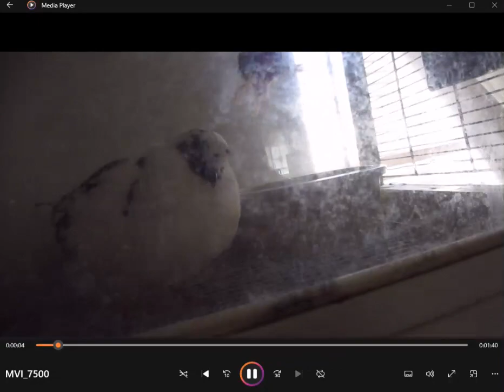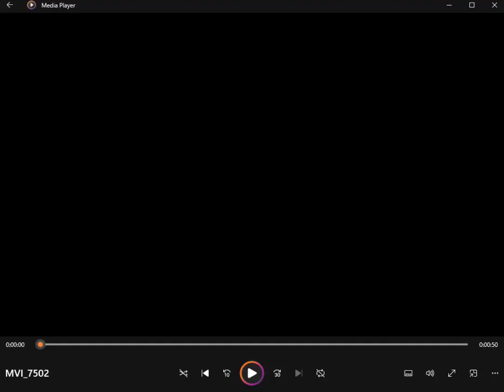My moms new wht pigeon from outside (#3) (1Brian God=6)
I'M THE ORIGINAL LIFE OF GOD! The woman God said nobody believes 'I'm God' so I made this to shut everyone up in a permanent Hell! (0:23) The 23 woman God!  (1:46) = 1john 4:6 we are from God! 1Brian God=6 number. (1:33) don't leave me on deck Brian God! (0:45, 4:05, 4:50) and I don't play mercy Brian God (0:54, 5:04, 5:40) 1 woman God=5 (1:05, 1:50, 1:23) I'm a 4:10 girl Brian God! (3:35) = God is the son of God! (0:38)

(1:15) = woman God=6

06/22/2023 @ (3:36) PM Brian God!
john 3--36

HOW I MADE THIS:
*I wanna show you my God powers over birds?

PART 3

*1womanGod=6 (1:06, 1:15, 1:24, 1:42, 1:51)

*11:41 = the (0:24) woman God! (2:05)
(2:14, 2:23, 2:41) and her justice (5:02, 5:20) and I'm sure I missed some? (2:32) = 23 woman God high score justice!

232 woman God HS = (2:23) the day I found out I was God (2/23/22)

1:11 is the Angel woman God.

Here's one of my first generic Talk to God codebooks:

1:38 = 1john 3:8

Anna or Brian 1/4 God=(1:41) 0:40, 1:13, 1:22, 1:31, 1:40
2/4 = 2:13, (2:22), 2:40, 2:31
3/4 = 3:13, (3:22), 3:40, 3:31
4/4 = 4:13, (4:22), 4:40, 4:31
5/4 = 5:13, (5:22). 5:40, 5:31
6/4 = 6:13 That john 3:16 backwards! 6:22, 6:31, 6:40

1:22 woman God
1:23 woman God

5:06 AM

1:24
5=Mary =woman
(2)
Angel woman God = (0:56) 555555
705 woman God = (0:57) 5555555

Perfection = (0:55)
Single perfection 1:55
Double perfection 2:55
Triple perfection 3:55
Quadruple perfection 4:55

1:51 = 1woman God=6

   • Loverboy Alexis R...

1:28 woman God
0:28, 2:08, 2:26, 2:44

0:11, 0:56, 1:10, (1:11), 1:55, 1:56, 2:11, 2:56, 3:11, 3:56, 4:11, 4:56, 5:11, 5:56 etc

2:36 = I'll destroy you all!
4:36 =I'll double destroy you all!

1Brian God=6
1:06, (1:33)= the Brian God
0:35, 3:50 =(8)= the son of God!

29 / 39  God =Psalm 45 = (9): (3)
0:29, 2:09, 2:45, 2:54 / 0:39, 3:09, 3:45, 3:54

0:36, 3:06, 3:33 / 0:39, 3:09

6= Man
3:36
3:38
3:39

1john 3:6
1:36
(3:33)

1:46
(4:33)

1:40

6:53= (0:68) man is the son of God!
1:08

2:07, 2:25, 2:34, 2:43, 2:52

1God=3
0:31, 1:03, 1:12, 1:21, 1:30, 3:01

5:34 = the 75 woman God (0:57)
(5:07, 5:25, 5:34, 5:43, 5:52)

10:10 Genesis (2:10) = (2:19, 2:27, 2:46, 2:55) who wins?

12:47 = 3:47 woman God! (The Angel woman God?) =(0:47)
(4:07)

7:34 = ♥ the (0:34) woman God justice (1:34)
(1:07, 1:16, 1:25, 1:43, 1:52)
1woman God=7

4:35 = (0:48) = (0:12) justice is the son of God
(4:26, 4:35, 4:44, 4:53) and w/ justice (8:04, 8:13, 8:22. 8:31)

1:02 Brian God (0:12, 1:02, 1:20, 1:00 = Brian God and 2:00 = broken dreams) = (0:03, 0:30, 3:00) = God

1:15 = 1woman God=6 w/ her Justice (1:51)

(3:27) Brian God vs the (3:36) Brian God

3/3 God w/ the TPOG =  (0:09, 0:19, 1:09, 1:45, 1:54)

12:39

Who wins?

3/3 God w/ the son of God =  (0:08, 0:18, 1:08, 1:26, *1:35, 1:44, 1:53)
3/3 God w/ the son of man =  (0:06, 0:16) = 1 (6) (1:06)

12:43 = (3:43) God's ♥ is a woman! (3:34)

Who wins?

(0:11) = the Angel woman God
(0:12) = 1woman God=2  (1:02)
(0:13) = 1woman God=3  (1:03)
(0:14) = 1woman God=4  (1:04)
(0:15) = 1woman God=5  (1:05)
(0:16) = 1woman God=5  (1:06)
(0:17) = 1woman God=5  (1:07)